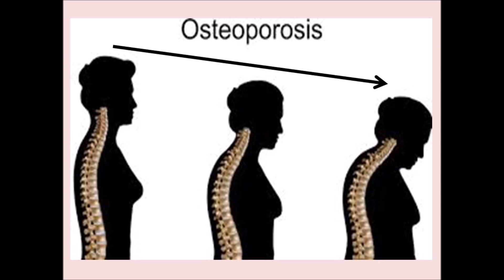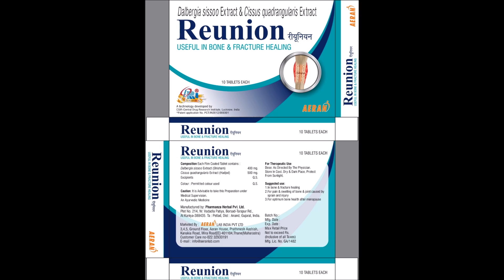CSIR-CDRI Develops A New fracture healing and anti-Osteoporosis drug from Shisham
CSIR-CDRI develops a new bone healing agent for Rapid Fracture Healing and Post menopausal Osteoporosis from Dalbergia sissoo or Shisham or Indian Rosewood.